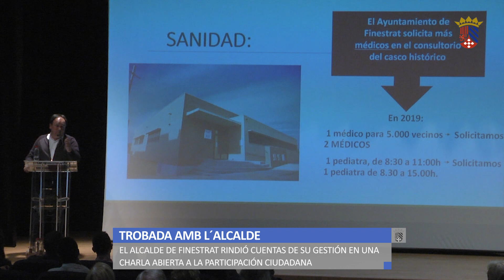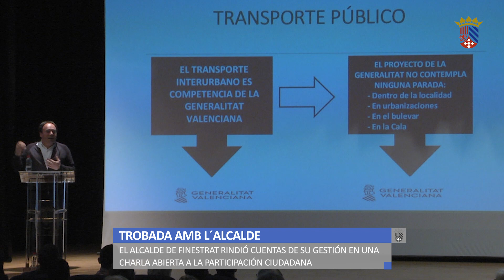El alcalde rinde cuentas de su gestión en una charla abierta a la participación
La Casa de Cultura acogió ayer la última charla de esta legislatura en la que el alcalde, Juan Francisco Pérez, rindió cuentas ante sus vecinos sobre las actuaciones que está llevando adelante el gobierno local. En la primera parte del encuentro el alcalde explicó las obras que se están ejecutando actualmente como la canalización del barranco de la Cala, la renovación de la Avenida Marina Baixa, la modernización del bulevar, el Centro BTT y alojamiento turístico en la Font del Molí, el asfaltado en partidas rurales, el plan de mejora y embellecimiento en urbanizaciones, el Centre Juvenil o la mejora y ampliación de las instalaciones deportivas de la Foia.  “Hemos explicado las obras que tenemos en marcha, cómo se están financiando, qué partes sufraga el Ayuntamiento, qué subvencionan otras administraciones, cómo colaboran las empresas privadas y los plazos de ejecución”, indicó el alcalde.  “Es el caso de la zona polideportiva de La Foia que ponemos en marcha este mismo domingo en la Fiesta del Deporte, el nuevo Centre Juvenil que abrirá sus puertas a mediados de marzo o la canalización del barranco de la Cala, la obra más importante que se ha realizado nunca en Finestrat y que finalizaremos en abril”.